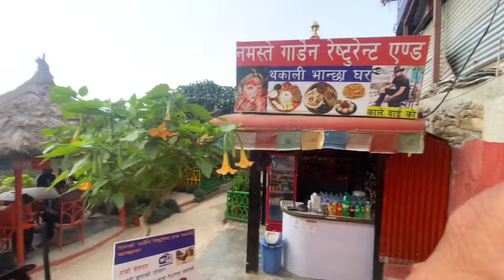Mankamana Bhakal 😇 || Pahilo Darsan || TS